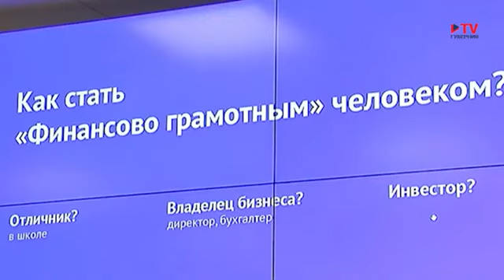Программа Финграмотности Воронежской области Губернские новости 24.03.2021 Ирина Ишмуратова